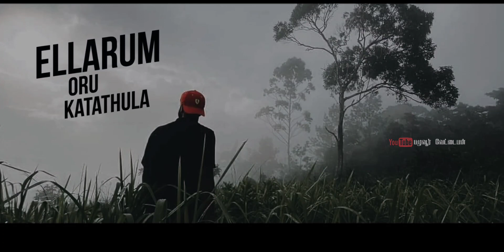யோசிப்பதை நிறுத்திக் கொள்ளுங்கள் | Yarume perfect kedaiyathu...|Nobody is perfect